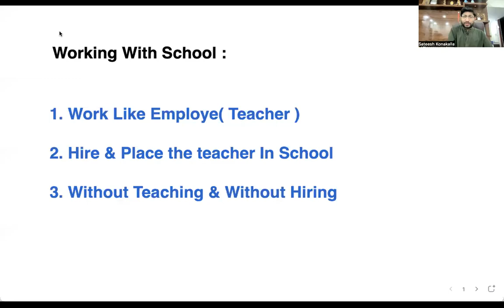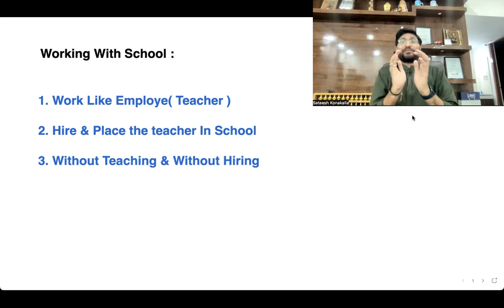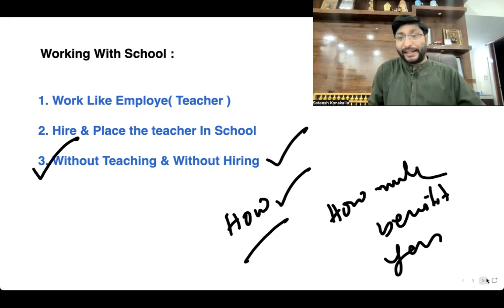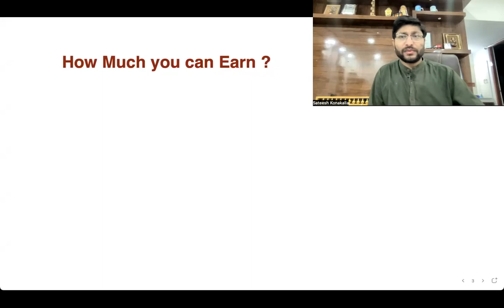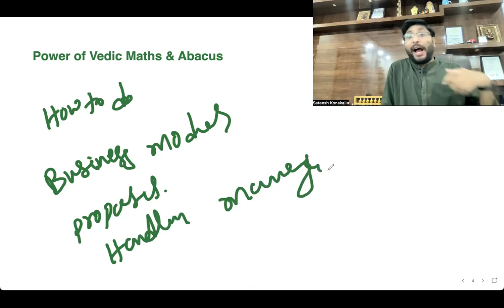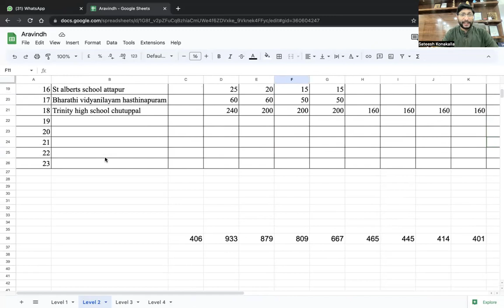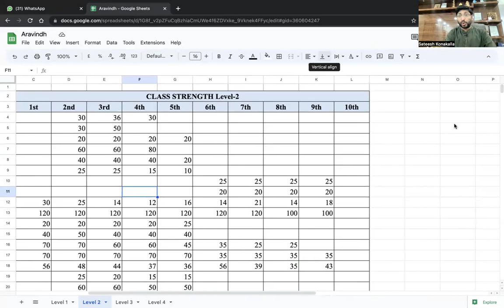How to Work With Schools - Vedic Maths & Abacus - SATEESH ACADEMY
the Most Powerful way to Earn money From Vedic Maths & Abacus